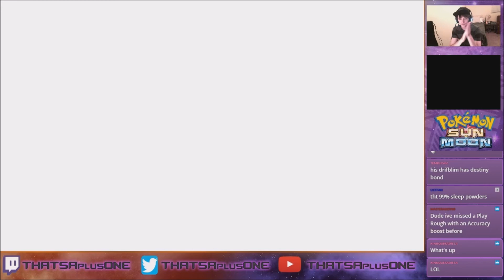Pokemon VGC 2017 Stream Highlights #160 Choice Scarf Psychic Terrain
Decided to test manually using Psychic Terrain on my Tapu Lele so I can pair it with my Butterfree and so I can go for safe Sleep Powders and not care if they switch in something like Fini or Koko to stop me from putting them to sleep. It worked but I dont think ill be trying it again anytime soon lol